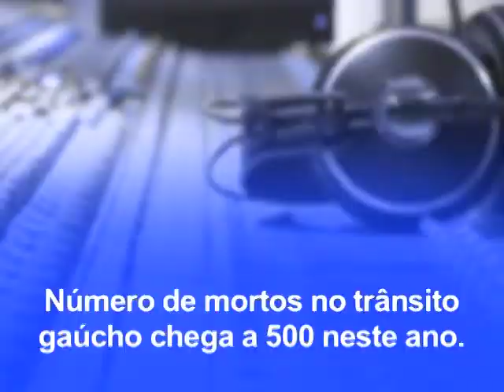Fraude em Santa Catarina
Confira vídeo sobre a reportagem vencedora da categoria Rádio do 17º Prêmio CNT de Jornalismo. A autoria é de Cid Martins e Giovani Grizotti, da Rádio Gaúcha, de Porto Alegre.